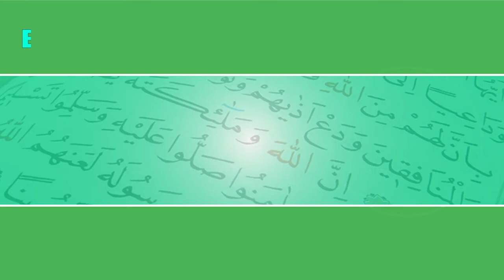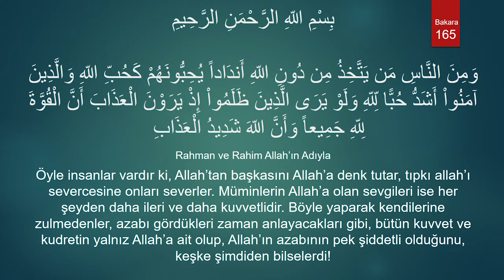Kalemder - Bizi Dirilten Ayetler/Bakara Suresi 165. Ayet/Sevgide Aşırılı ve İlahi Aşk - Ahmed KALKAN